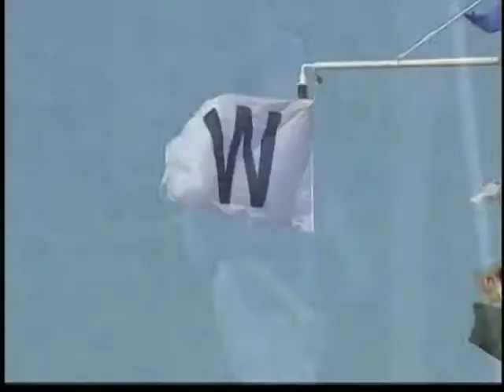Cubs Translation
Spanish dubbed version of Cubs package I produced while with Comcast SportsNet
Summer '08